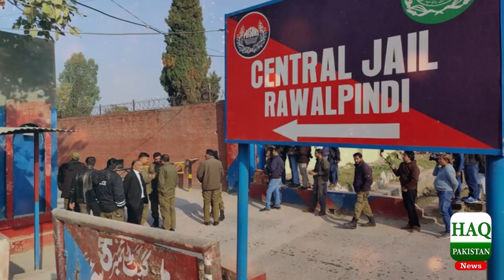Adiala Jail Main Hungama Aarai | Breaking News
adiala jail
latest news
latest updates
adiala jail latest
adiala jail update
latest updates from adiala jail
imran khan latest update
latest updates from court